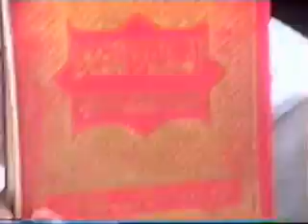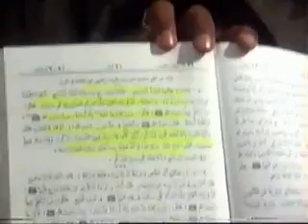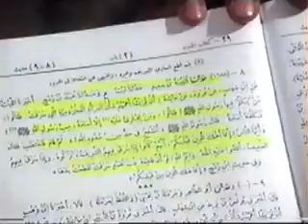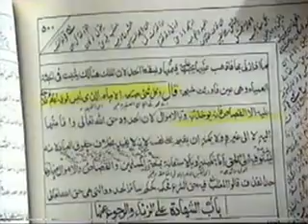Fiqah Hanafi Ki Haqeeqat 6/8 Kya Fiqh Hanafi Quran Aur Hadiths Ka Nachor Hai ? Shk Talib Ur Rehman